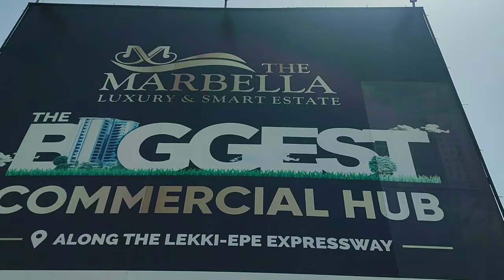Introducing Marbella Luxury And Smart Estate Ibeju Lekki - Just Opened For Sale On Prelaunch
Looking for a ready to build estate or commercial plots with good access road and great title like C of O? The Marbella Luxury and Smart estate is a great option that just opened for sale, and you can buy now while still on prelaunch until June 13th, and get to buy at the lowest price and save some money or if you're an investor quickly get some ROI your way.

Marbella Luxury and Smart estate is a premier destination where modern living and business opportunities converge. It's strategically located along the Lekki-Epe Expressway.

Location: Bogije, Ibeju Lekki, less than a minute drive from Beechwood estate, Ibeju Lekki.

Marbella offers the perfect blend of luxury and convenience, and it is a mixed-use development designed to cater to both residential and commercial needs.

The Neighboring Estates:
Beechwood
Frajend
Richland Gardens Estate
Lakowe Golf

What You Can Build On Marbella
Bank
Tech Hub
High Rise Apartment
Plaza/Shopping Mall
Eatery
Cinema
Hotel
Hospital
Warehouse for finished Goods
Office Buildings
ETC

Residential Plots:
300sqm N46.5m (inclusive of Deed, Survey and Development levy)
500sqm N69.5m (inclusive of Deed, Survey and Development levy)
Payment plan.available for up to 18 months.

Commercial Plot
N177million for 1000sqm (inclusive of Deed, Survey and Development levy) minimum size commercial plot you can buy.

NOTE: Secure some plots of Land and keep for the next 5 years or more, it's one of the best Real Estate investment practice in Nigeria.

My name is Karo Owoyele, a Digital Content Creator and a Real Estate Consultant and Investor here in Lagos Nigeria. I have successfully assisted a lot of clients home and abroad to secure the best real estate investments in Lagos and its environs.